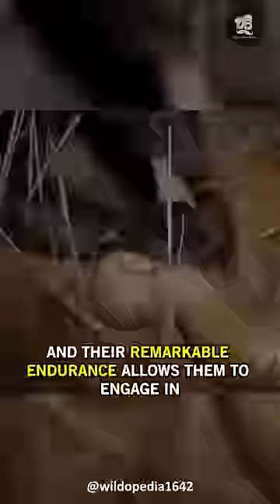This is Why Honey Badgers Are Unkillable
More facts about Honey Badgers:
- The "honey" part of the name comes from this animal's fondness for honey and bee larvae.
-  They are incredibly intelligent, they are known to work with certain species of birds, like the Greater Honeyguide, which leads the badger to beehives in exchange for a share of the spoils.
- They have powerful jaws and sharp, robust claws. They can use these to fight, but also to dig quickly into hard ground, creating an escape route or shelter from predators.
😎 What fascinating animal would you like us to explore next?